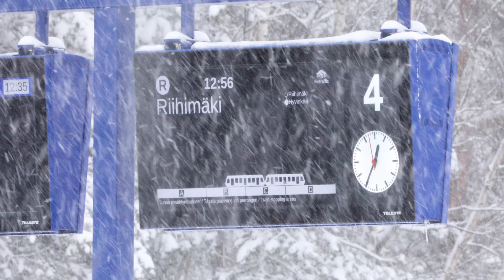Local trains in heavy snowfall after storm Malik | 4K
Valtteri lumimyrsky | Malik snowstorm 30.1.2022.

Location: Finland - Hyvinkää
Camera: Canon 5D mark IV
Lens: Canon EF 100-400mm L f/4.5-5.6